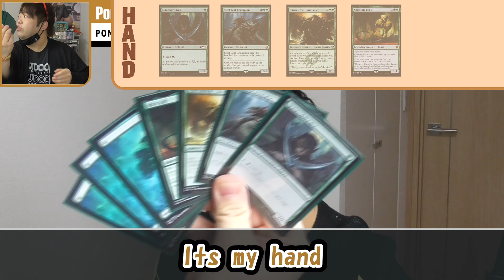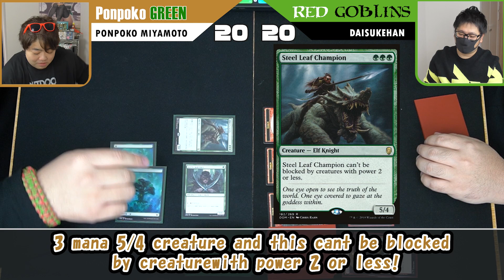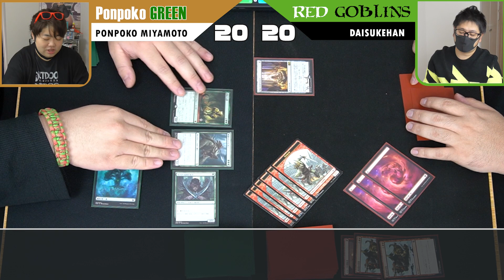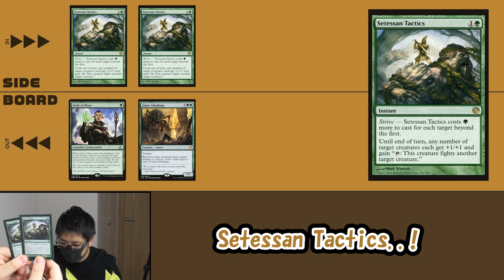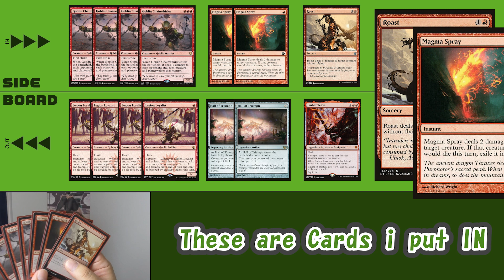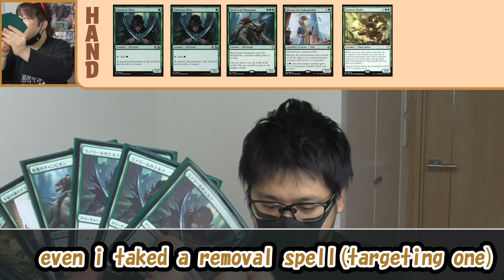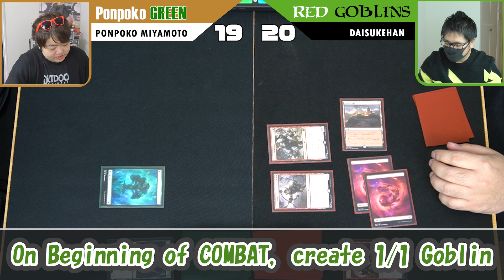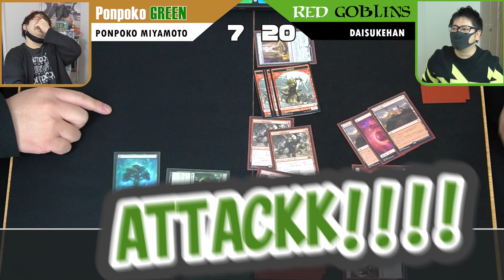【ENG】MTG Pioneer! Mono Green Power Vs Mono Red Goblin Gameplay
The Green Forces and the Red Army Clash!
Don't miss the Battle of Green & Red!
The Battle of the POWER of Green, and the Battle of the MANY of Red!
You can't do everything on Pioneer,
but you can still do some some stuff of "everything" in the format! so let's enjoy the excitement Game of MTG!

When you go to your LGS, be sure to wear a mask, disinfect with alcohol
and don't stay in the same place for too long to avoid infections.

【Ponpoko Green】/ Ponpoko
４《Llanowar Elves》
４《Elvish Mystic》
４《Burning-Tree Emissary》
４《Steelleaf Champion》
４《Questingbeast》
４《Genesis Hydra》
２《Verdurous Gearhulk》
２《Surrak, the Hunt Caller》
２《Rhonas the Indomitable》
１《Giant Adephage》
１《End-Raze Forerunners》
（Creature 32）

４《Oath of Nissa》
３《Ram Through》
１《The Great Henge》
（Spell 8）

４ 《Nykthos, Shrine to Nyx》
16 《Forest》
（Land 20）

４《Shifting Ceratops》
４《Scavenging Ooze》
２《Heroic Intervention》
２《Setessan Tactics》
２《Wilt》
１《Grafdigger's Cage》
（Sideboard 15）

【Mono Red Goblins】/ Daisuke
４《Skirk Prospector》
４《Legion Loyalist》
２《Foundry Street Denizen》
４《Goblin Instigator》
４《Goblin Rabblemaster》
４《Legion Warboss》
（Creature 22）

４《Dragon Fodder》
４《Hordeling Outburst》
４《Obelisk of Urd》
２《Hall of Triumph》
２《Embercleave》
（Spell 16）

４《Castle Embereth》
２《Ramunap Ruins》
16《Mountain》
（Land 22）

４《Goblin Chainwhirler》
２《Rampaging Ferocidon》
２《Fry》
２《Rending Volley》
２《Magma Spray》
２《Tormod's Crypt》
１《Roast》
（Sideboard 15）